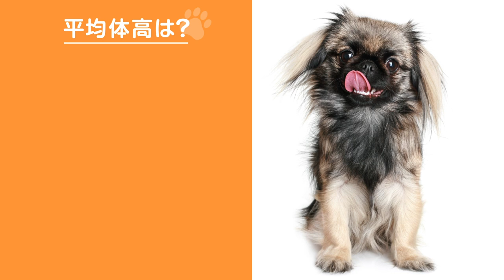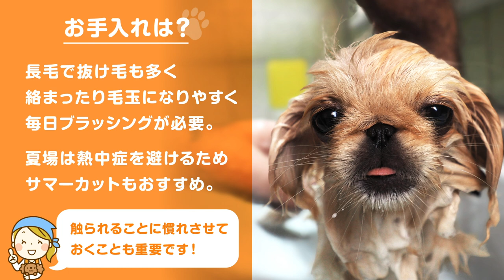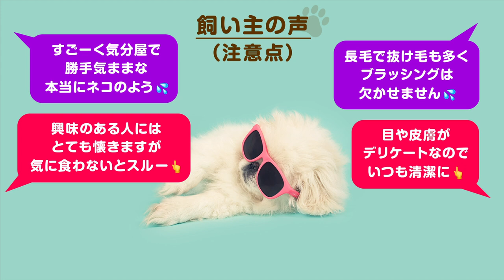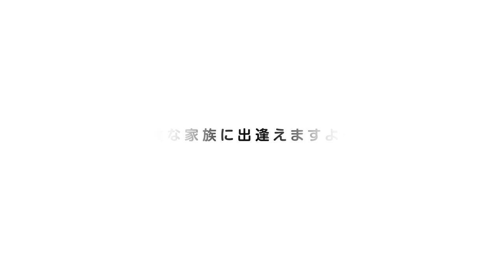❤️人気20位【ペキニーズってどんな犬？】子犬の価格や性格、寿命、飼いやすさは？ カワイイ動画でチェック！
まるで猫！？マイペースで媚びない気高き鼻ぺちゃ犬【ペキニーズ編】です❤️動画の後半には飼い主の声も！

このチャンネルについて

【関連動画】
●スヌーピーのモデル。ヤンチャでイタズラ好きな垂れ耳犬

🐾ペキニーズは体温調節がとっても苦手。どうすればいい？　どんな犬？飼い方？特徴は？現役ドックトレーナーの犬種紹介（Pekingese）【ワンダフルパートナー】

🐾【毛の長さで顔も様々】門外不出のブチャイク犬・ペキニーズ大集合!!【松本秀樹のうれみみチャンネル】

🐾ペキニーズ小春、トリミングに行く！Pekingese's Koharu goes for trimming!【はなぺちゃペキニーズ小春ちゃんの日常】

🐾【ぺこ実公園デビュー】公園で逃げ廻るペキニーズを回収する【ペキニーズぽこの助・ぺこ実】

🐾【ペキニーズ】ふわふわすぎる！！可愛いペキちゃんのトリミングをしていくよ。Pekingese【トリマーあふろー】

●使用音源
Music： / Artlist / Storyblocks / OtoLogic / 効果音ラボ / YouTubeオーディオ ライブラリ
●使用素材

・[4k] iPhone XS로 찍은 강아지 영상! 청소를 좋아하는 시츄 | Why does this dog like to clean up?(2018) by charmant챰넛
・페키니즈 노견.. 공원산책 ❤(2020)/페키니즈 노견 엄마! 아파 한마디만 할수 있다면. (2019)/처음 혼자 밥먹는 노견 강아지❤페키니즈(2020)/심쿵~페키니즈❤(구조된 아이들 근황)（2020）/비명 지르고 싸우는 댕댕이★귀조심★배꼽빠질 웃긴 강아지❤（2020） by 신비페키Sinb
・Riley the Pekingese(2018) by Griesch73's Everyday !
・Pekingese Bed Fight!(2018) by Tracy Compton
・03/05 北京狗 Pekingese -母幼犬1號-日新犬舍(2018)/03/05 北京狗 Pekingese -母幼犬2號-日新犬舍(2018) by 日新犬舍第二頻道
・12/15 北京狗 Pekingese -母幼犬-日新犬舍(2018)12/15 北京狗 Pekingese -公幼犬-日新犬舍(2018)/12/15 北京狗 Pekingese -公幼犬-日新犬舍(2018) /12/15 北京狗 Pekingese -公幼犬-日新犬舍(2018)/03/05 北京狗 Pekingese -母幼犬2號-日新犬舍(2018)/03/05 北京狗 Pekingese -母幼犬-日新犬舍(2018)by 日新犬舍
・Relaxing Piano Music : Soothing Music, Beautiful Music, Sleep Music (with sleeping Pekingese dog)(2020) by Relax with Sleeping Animals
・Scooby - My Pekingese Dog(2008) by xpressva
・Pekingese favorite Korea winter food.페키니즈 예삐의 겨울 별미 먹방.(2018) by Yeppi예삐
・다희네 펫시터 까미, 몽이, 만두 이야기 160916 4편(2016) by 다희네펫시터